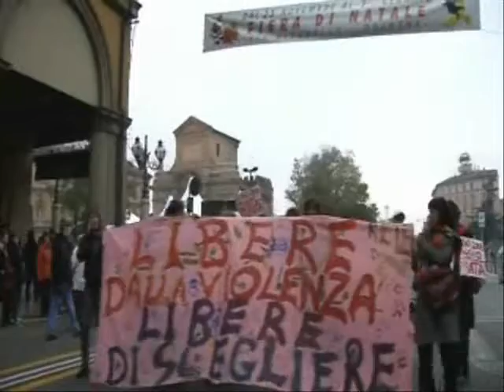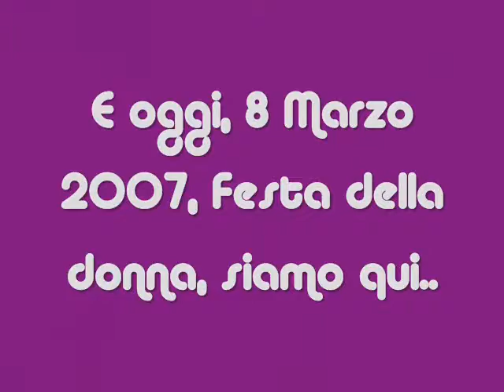Manifestazione Libere dalla Violenza Libere di Scegliere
Video della manifestazione del 25/11/2006 a Bologna utilizzato per l'Assemblea dell' 8 marzo 2007 della Rete delle Donne di Bologna.